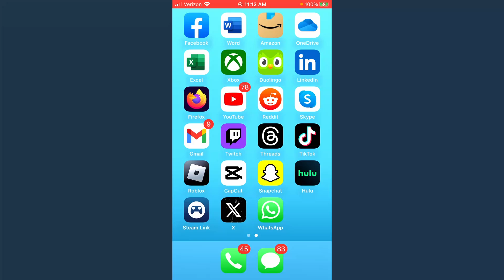How to Logout of Snapchat app on iPhone & Android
How to logout of Snapchat app? In this tutorial, I show you how to logout of the Snapchat app on your iPhone or Android phone. Signing out of Snapchat is easy and will allow you to completely remove your Snapchat account from a phone. You can also logout of Snapchat in order to login to another Snapchat account.

Follow the steps below to send a picture as a normal snap:
1. Open the Snapchat app on your iPhone or Android phone.
2. Select the Profile Icon in the bottom menu of Snapchat.
3. Select the Gear Icon.
4. Scroll all the way down to the bottom and select Logout.
5. Confirm you want to logout of Snapchat.
6. To completely remove your account from Snapchat select Remove Account.